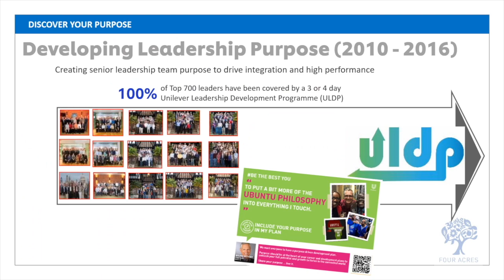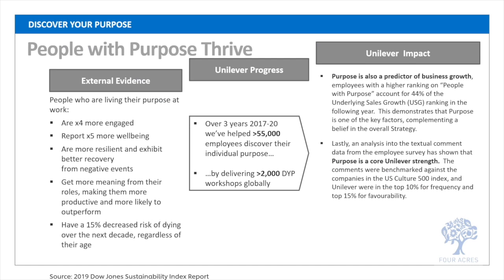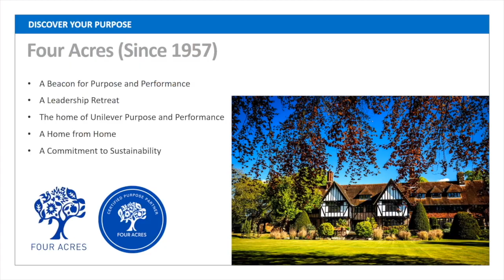Unilever's Discover your Purpose intro by Adrian Pagdin, General Manager at Four Acres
DYP Open Course Intro